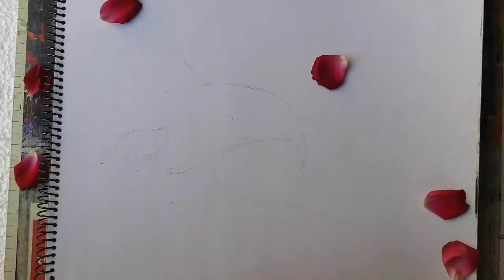pencil colour sketch of eagle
in this video I explain in very easy way to make eagle with pencil colour
colour uses
black
white
green
blue
yellow
red
brown
etc.
bhanupriya006